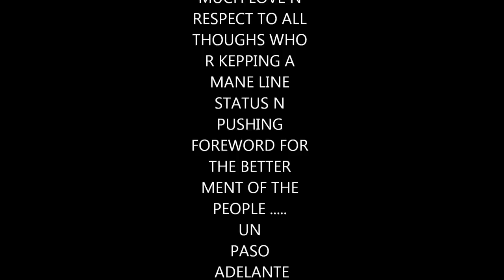Smokey Ft Smiley & V Boy Serg Its A Struggle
Smokey Ft Smiley & V Boy Serg Its A Struggle, Norte ,east sacra, Galton 209,